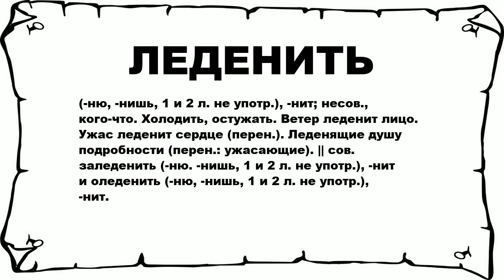ЛЕДЕНИТЬ - что это такое? значение и описание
Хочешь знать что значит ЛЕДЕНИТЬ? тогда слушай до конца. n n (-ню, -нишь, 1 и 2 л. не употр.), -нит; несов., кого-что. Холодить, остужать. Ветер леденит лицо. Ужас леденит сердце (перен.). Леденящие душу подробности (перен.: ужасающие). || сов. заледенить (-ню. -нишь, 1 и 2 л. не употр.), -нит и оледенить (-ню, -нишь, 1 и 2 л. не употр.), -нит. n n Больше слов